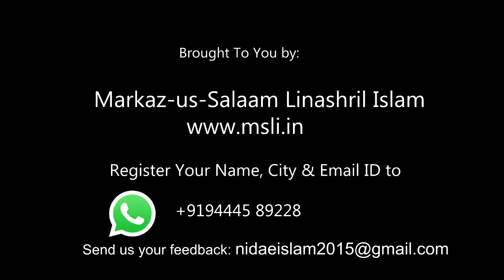Muhammed S A W Ke Saathi The Muadh R A by Hafiz Javeed Usman Rabbani